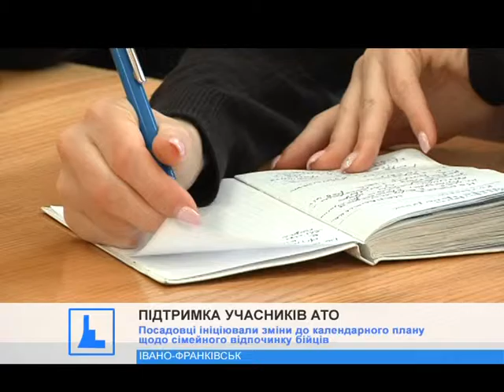Для дітей загиблих майданівців хочуть запровадити щомісячну матеріальну допомогу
Для дітей загиблих майданівців та їхніх неповнолітніх братів та сестер хочуть запровадити щомісячну матеріальну допомогу.